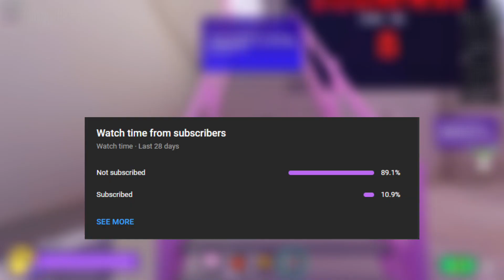How to get the "Family Bonding" badge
a simple guide on how to get this badge